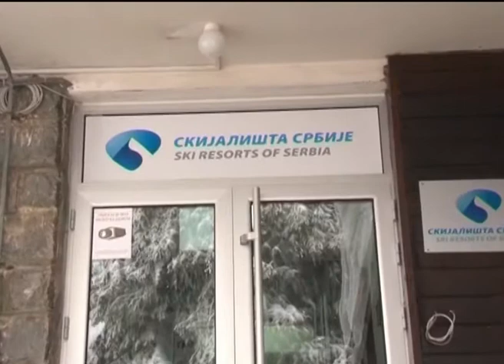Novine na Kopaoniku